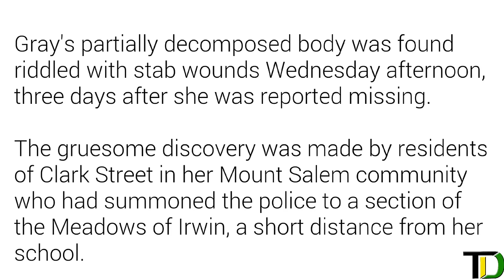UPDATE: Two MEN including a TAXI-DRIVER, CHARGED for the MURDER of 15 Y/O Shineka Gray.